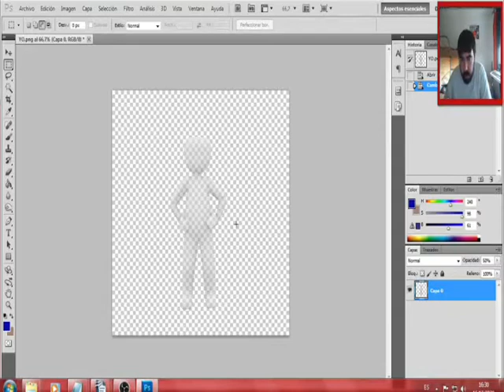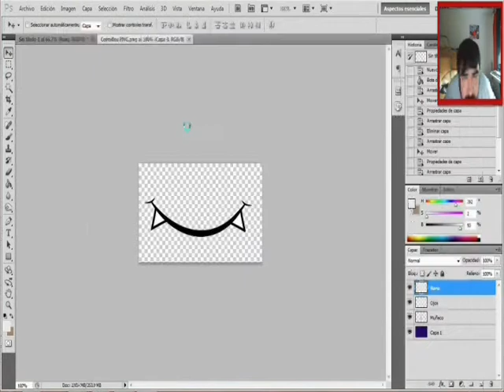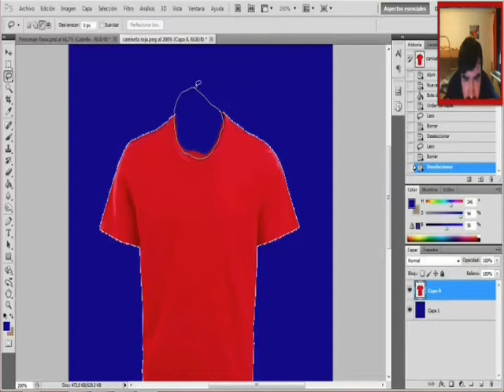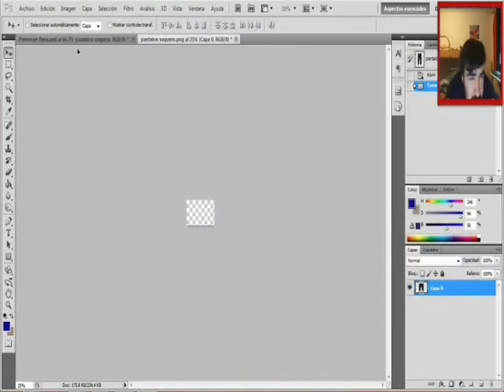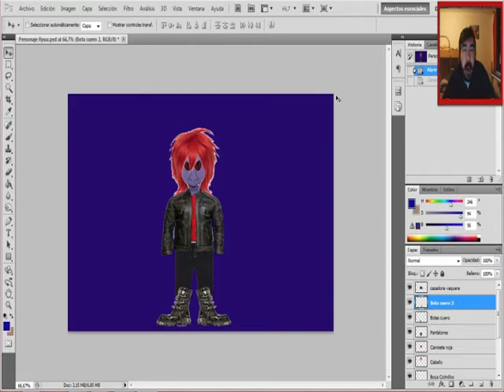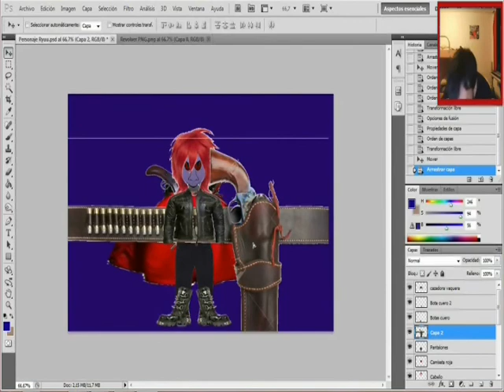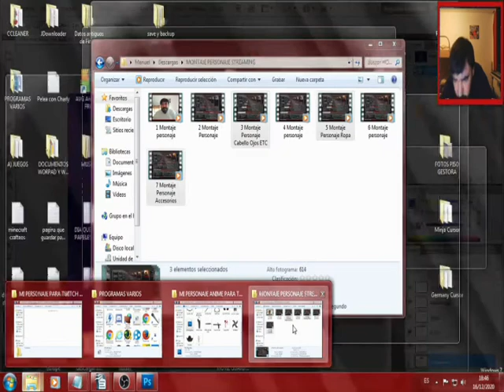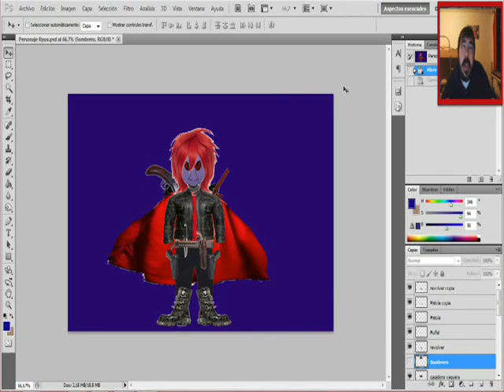Arte: Montando Avatar Ryuu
Este es mi Proyecto, un Proyecto de un chico con discapacidad para demostrar que los discapacitados somos tan interesantes y válidos como los no discapacitados, el proyecto consta de 3 canales en Youtube que os dejo a continuación:

También sígueme en mis redes sociales si quieres conocer mi proyecto y lo que voy haciendo fuera de Youtube, No olvides además de compartir, suscribirte, los Likes y por supuesto comentar